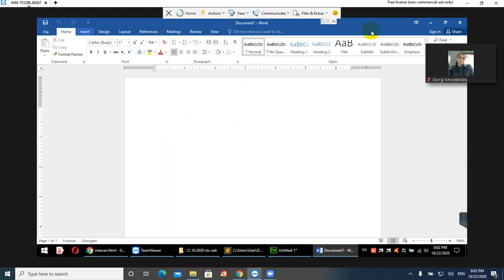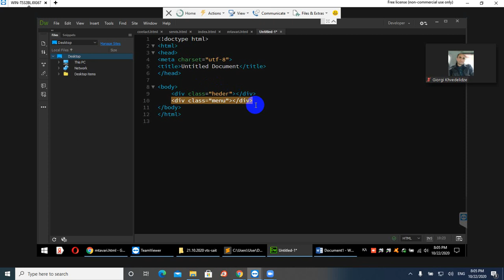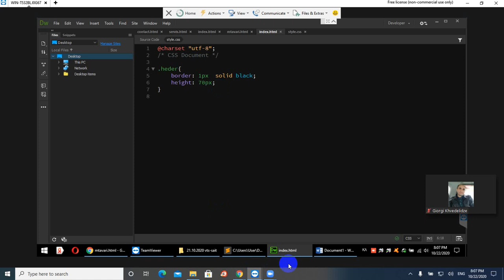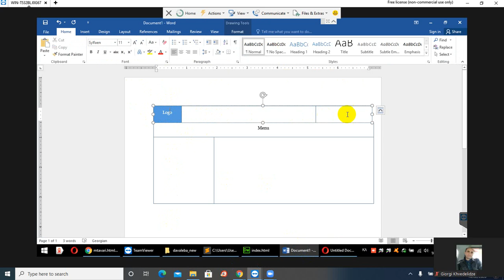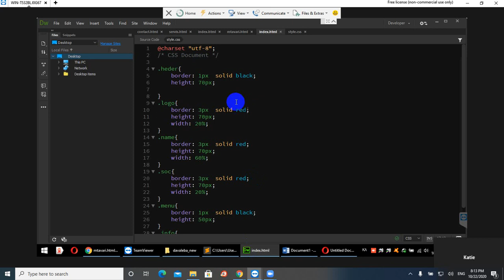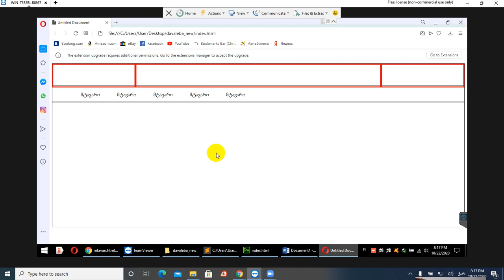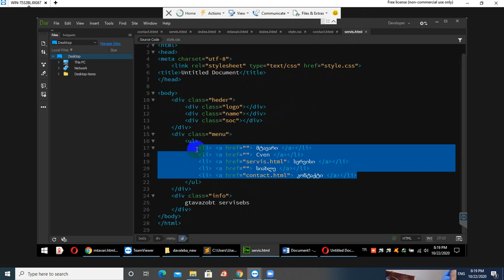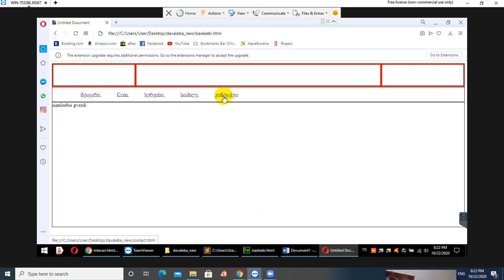html_css Lessons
მარტივი საიტის  სტრუქტურა-menu ,link, page